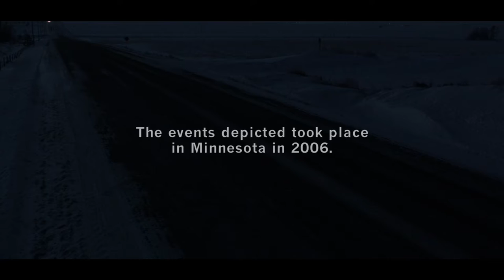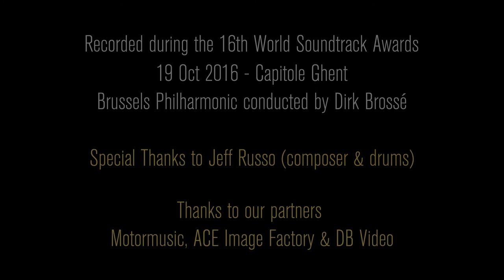Maestro Dirk Brossé conducting Fargo by Jeff Russo with Brussels Philharmonic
Maestro Dirk Brossé conducting Fargo by Jeff Russo with Brussels Philharmonic at WSA 2016